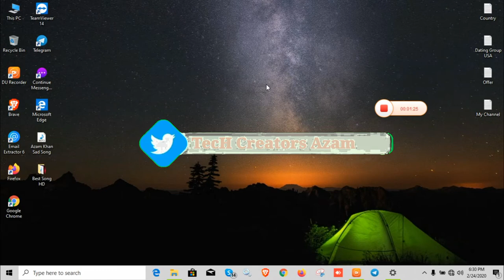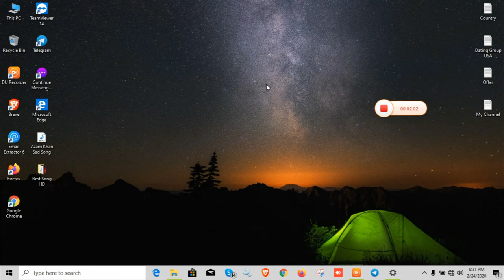1500 ডলার পেমেন্ট প্রুফ|CPA Marketing Bangla Tutorial 2020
লাইভ ক্লাস করতে বা সিপিএ একাউন্ট নিতে আমাদের পেজে মেসেজ করুন।

🌹🌹এখন থেকে এই চ্যানেল এ ভিডিও পাবেন ওকে।

জিপি সিমে ফ্রিতে এমবি নিন ১৫০০ MB

মেসেঞ্জার এ বাংলা লিখুন ইংলিশ হবে অটো

যে কারো কল লিস্ট দেখুন।

ফেসবুকে 3D পিকচার সেট করুন।

আমাদের পেজ হেল্প পেতে লাইক দিয়ে ইনবক্স করুন।

Related Tag,

CPAMarketing2020,Lospollos Live payment proof 2020,CPA Affiliate Marketing 2020,CPA Marketing Bangla 2020,CPAMarketingTutorial2020,Best CPA Marketing 2020,CPALead2020,CPA Grip2020,CPAMarketing Course 2020,TecH Creators Azam,CPA Marketing Bangla tutorial 2020,CPA Marketing For beginer 2020,Cpa Marketing New method 2020,Cpa payment proof 2020,CPA Marketing Free traffic method 2020,POF Method 2020,Skout update 2020,Tagged update 2020,POF update 2020,Kik 2020,Hi5 update 2020,CPA marketing live course 2020,Cpa course free 2020,
সিপিএ মার্কেটিং ২০২০,CPA Course bangla 2020